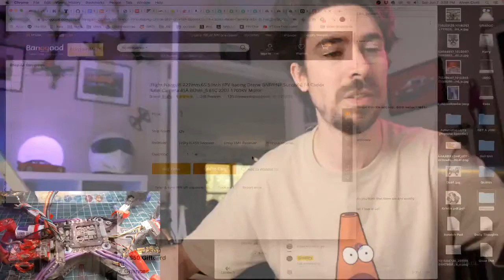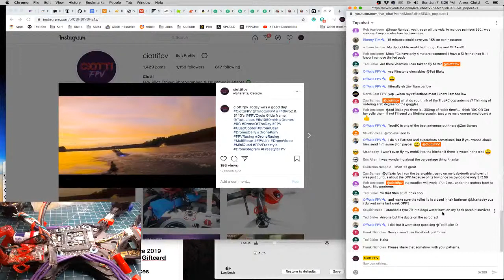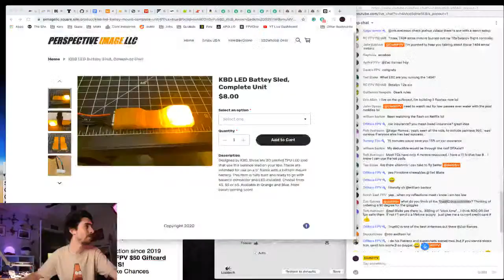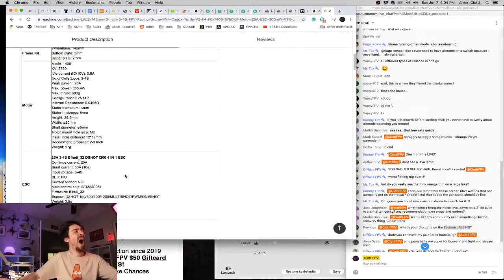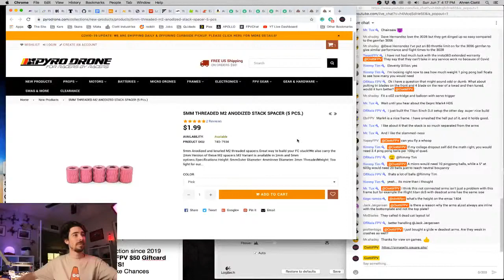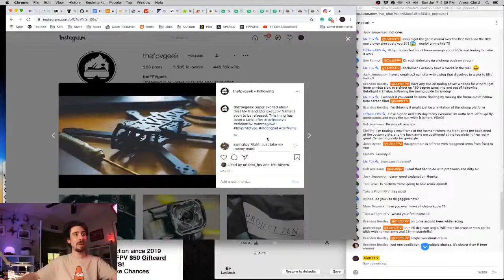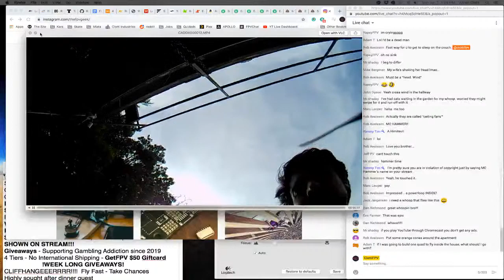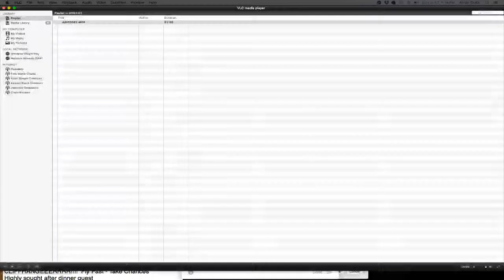Sunday Funday Q&A - Tiny Trainer + Emax 1404 6,000kv = ???